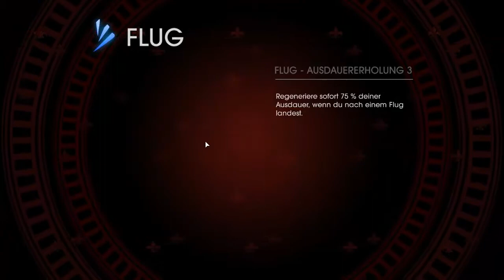Lets Play Together - Saints Row: Gat out of Hell (Deutsch) [Teil 11]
Nach einer kurzen Mission der Zwilinge, lernen wir den "Seelen Blast Altar" samt seiner Funktionen kennen.